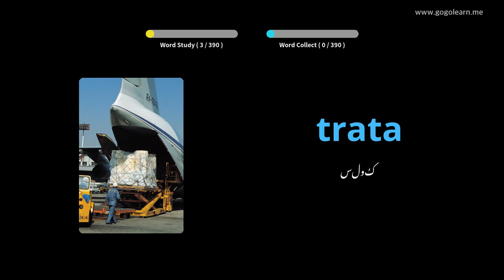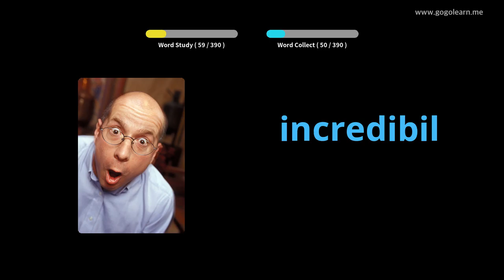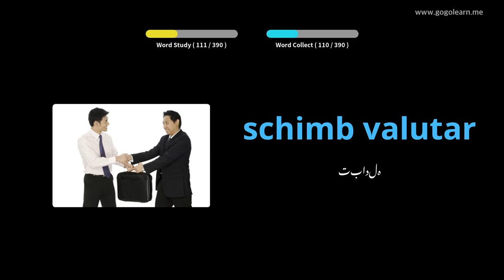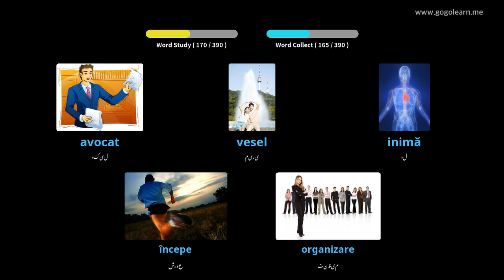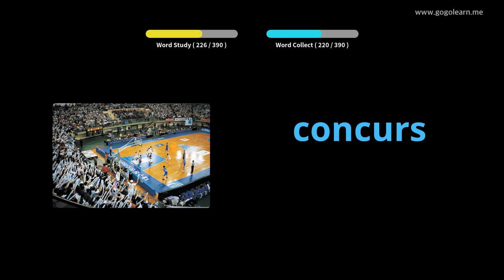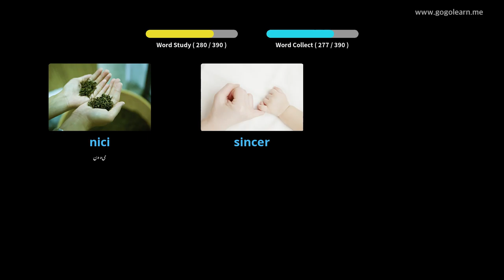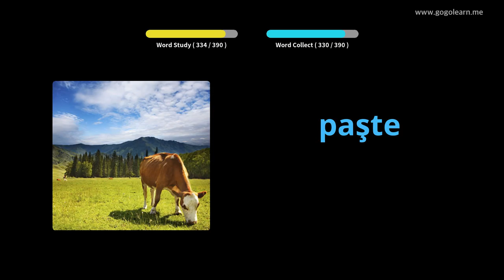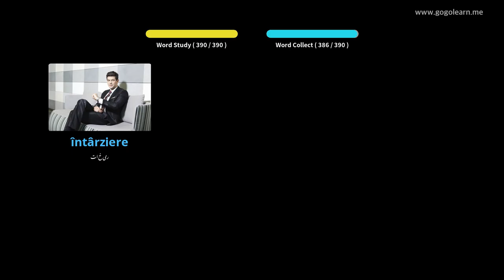رومانیہ کے ذخیرہ الفاظ سیکنڈری اسکول 2 | Golearn